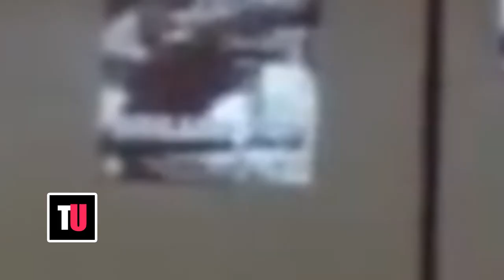Lil Zane Became Lil Pac After Alleged Tupac Co Sign